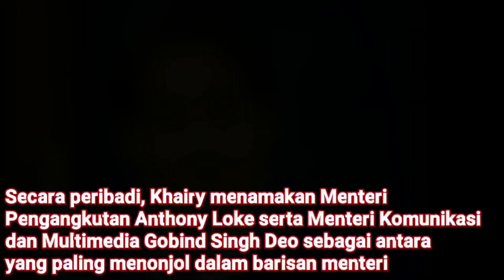KJ Bantai PH Bagi Markah D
KHAIRY JAMALUDDIN KECAM KERAJAAN PH

KHAIRY JAMALUDDIN WAWANCARA

TEMUBUAL KJ

KJ BAGI MARKAH D UNTUK PAKATAN HARAPAN

KJ KECAM PH

AHLI PARLIMEN REMBAU